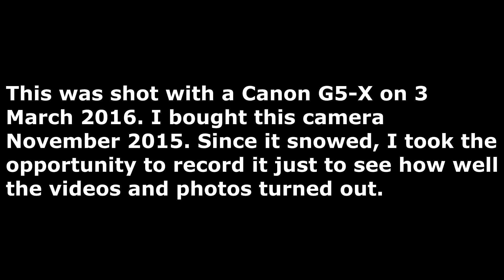Canon G5-X demo—Snow in Georgia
Just a simple test/demo to check the quality of the videos and photos.

Recorded at 1080p @ 60 fps.